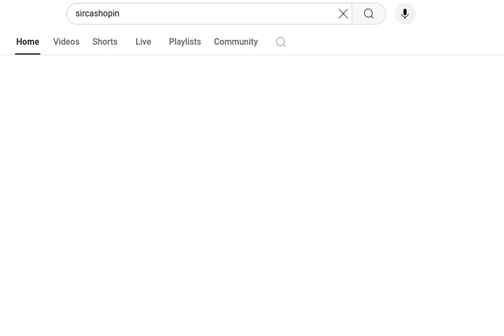What IS Going On With My YouTube?